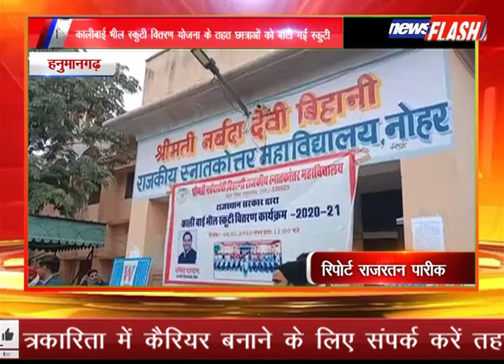हनुमानगढ़ :कालीबाई भील स्कुटी वितरण योजना के तहत छात्राओं को बांटी गई स्कुटी